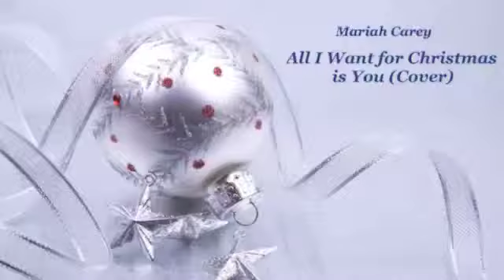Piano Cover: All I Want for Christmas is You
This is my piano cover of All I Want for Christmas is You by Mariah Carey. I've been SO busy over the past month I barely had anytime to learn it. I learned the majority of it in the past few days. So sorry for the mistakes. I know it is far from perfect, but I wanted to upload it before Christmas :)